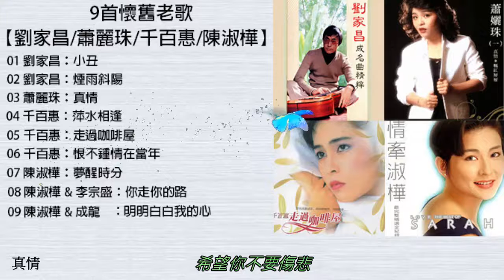9首懷舊老歌 加配（歌詞字幕） 可選歌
9首懷舊老歌  加配（歌詞字幕） 可選歌, 9首懷舊老歌  加配（歌詞字幕） 可選歌, 9首懷舊老歌  加配（歌詞字幕） 可選歌